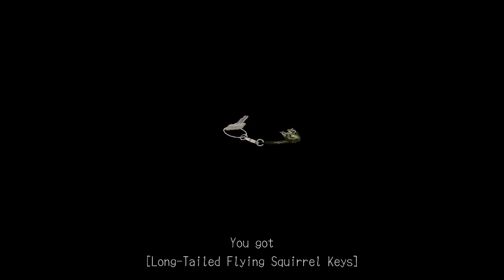Deadly Premonition Walkthrough Playthrough /W Geekmeister (Part 3) (Xbox 360)